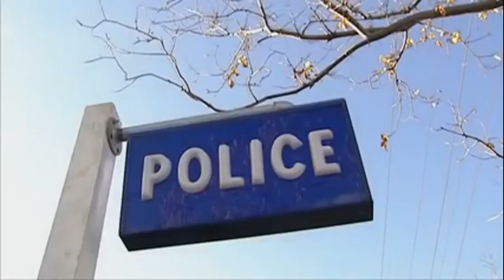Blue Heelers S10E15 Father s Day 2